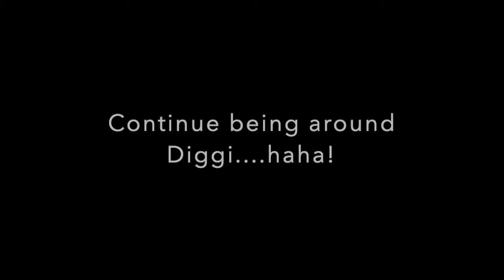Bloopers Diggiyapa 2019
The making of Diggiyapa at Disum's house. Yaadgar din !!